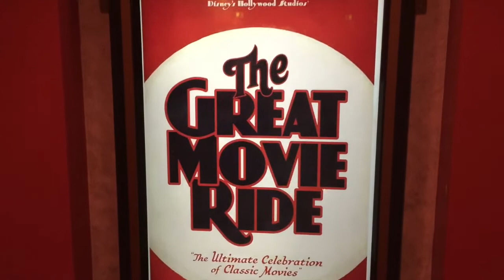The Great Movie Ride - Some other TCM Upgrades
Some snips of other TCM updates on the Great Movie Ride.  See previous video for complete new finale.